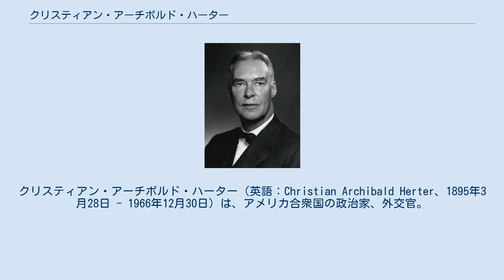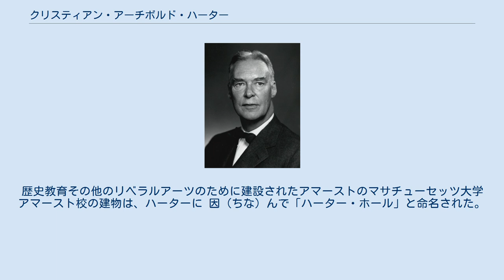クリスティアン・アーチボルド・ハーター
クリスティアン・アーチボルド・ハーター（英語：Christian Archibald Herter、1895年3月28日 - 1966年12月30日）は、アメリカ合衆国の政治家、外交官。
初代通商代表、マサチューセッツ州選出連邦下院議員、第59代マサチューセッツ州知事、第53代国務長官を歴任した。
 1895年3月28日にフランスのパリで、海外在住のアメリカ人アーティストである両親のアルバート・ハーターとアデル・マクギニスとの間に誕生した。
同市のエコール・アルザシエンヌに入学し（1901年-1904年）、ニューヨーク市へ移住してからはブラウニング・スクールへ通った（1904年-1911年）。
1915年にハーバード大学を卒業し、後にベルリンのアメリカ大使館に駐在する外交官となった。
1919年には後にアメリカ外交問題評議会となる会議に参加した。
 1917年に裕福な遺産相続人であるメアリー・キャロライン・プラットと結婚した。
彼女はプラット研究所所長を長く務めたフレデリック・B・プラット (1895年から1980年) の娘にして、スタンダード石油の大物チャールズ・プラットの孫娘であった。
夫婦の間には3人の息子と1人の娘がおり、その中には国際関係に精力的に取り組んだクリスティアン・ハーター・ジュニアがいた。
 1943年にマサチューセッツ州選出の下院議員となり、1953年まで5期に渡って在職したが、ジョージ・H・ティンカムが確保していた下院のマサチューセッツ州第10選挙区の議席を巡る選挙運動を展開した。
ハーターが選挙戦に加わるやティンカムは出馬を撤回し、これによりハーターは1942年の当選の道を開かれた。
ハーターはフランクリン・ルーズベルトのニューディール政策の批判者であったが、1943年から1953年にかけて主にその外交的立場によって、特に1947年のいわゆるハーター委員会によって著名になった。
同委員会の報告書はハリー・S・トルーマン大統領のマーシャル・プランに繋がる提案を主導した。
この頃彼は非米活動を調査する議会の常任委員会への協力を拒否した。
1947年にハーターは中東学者ジョージ・キャンプ・カイザーと共に中東研究所を設立した。
1953年にマサチューセッツ州知事に選出され、議員職を辞した。
 1956年の州知事選挙には立候補せず、1957年2月21日にドワイト・D・アイゼンハワー政権での国務次官に任命された。
後にジョン・フォスター・ダレスが重病に陥ると、1959年4月22日に第53代アメリカ合衆国国務長官に任命された。
ダレスはその1ヶ月後に死去した。
1961年にハーターは大統領自由勲章を受章した。
 1960年の選挙後はハーターは無職の"政界の長老"として様々な審議会や委員会に参加し、また初代通商代表としてケネディ、ジョンソン両大統領に仕えたが、1966年にワシントンD.C.で死去した。
71歳であった。
亡骸はマサチューセッツ州ミリスのプロスペクト・ヒル墓地に埋葬された。
存命中は国際主義者として殊にヨーロッパの政治的・経済的関係を向上させたことで名高い。
 1943年には結婚により遠戚となったポール・H・ニッツェと共に、ポール・H・ニッツェ高等国際問題研究院を共同設立した。
同研究院は1950年、ジョンズ・ホプキンス大学に吸収された。
現在大学院はワシントンD.C.・イタリアのボローニャ及び中華人民共和国の南京にキャンパスを有し、国際関係論・経済学及び政策研究に関する世界的リーダーとして認知されている。
 1968年にアメリカ外交協会は現状について忌憚なく論じたり、あるいは現状に挑戦した上級外交官を顕彰するため、クリスティアン・A・ハーター賞を創設した。
1948年にハーターはベイツ大学から法学博士号を授与された。
 1940年代にクリスティアン・ハーターが設立を支援したボストン世界情勢評議会は、国際関係に対する個人の貢献を顕彰するクリスティアン・A・ハーター賞を有する。
 マサチューセッツ州ブライトンのハーター公園はハーターに敬意を表して命名された。
歴史教育その他のリベラルアーツのために建設されたアマーストのマサチューセッツ大学アマースト校の建物は、ハーターに 因（ち...